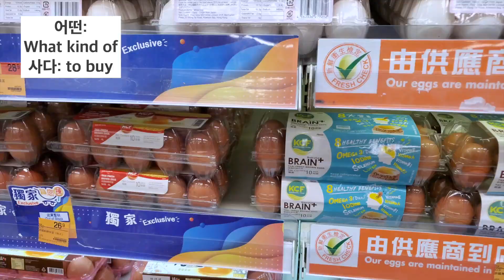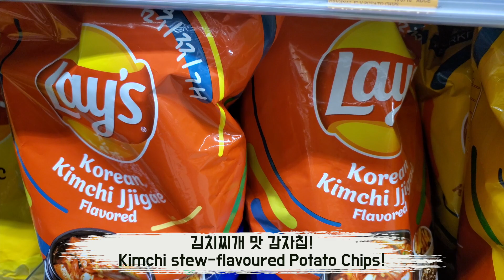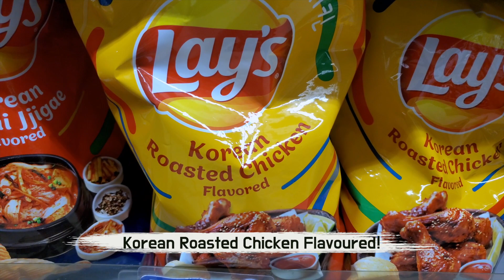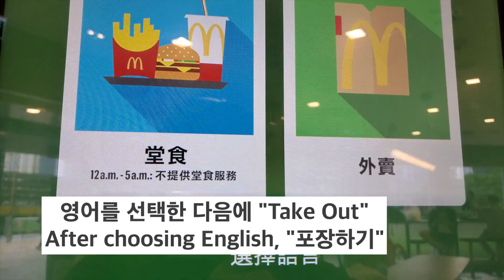Korean Learning Everyday to use in a daily life. Survival Korean.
Korean Learning Everyday to use in a daily life. 일상생활에서 말하는 한국어. Survival Korean 서바이벌 한국어!